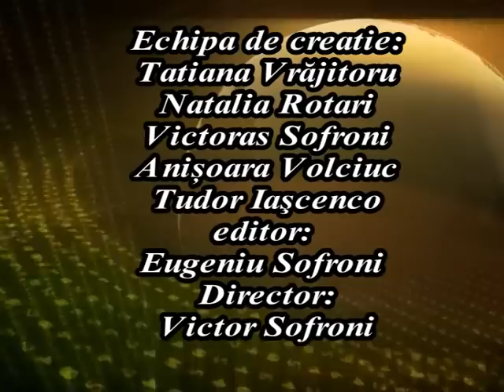Banii publici, pierduți în judecată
DEZBATERI ELECTORALE. Lupta pentru fotoliul de primar de Șoldănești.  Participă: Nina FLOREA, Nicolae MINDRU si Ion CUCULESCU